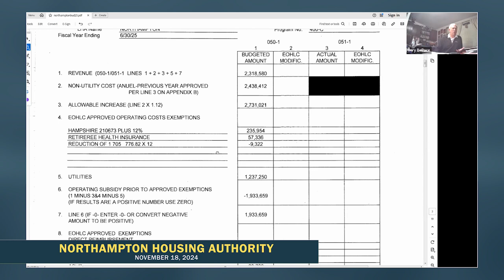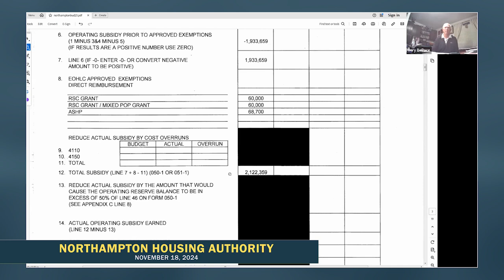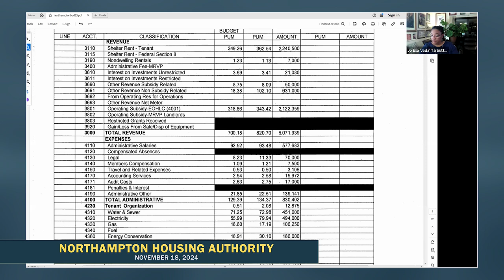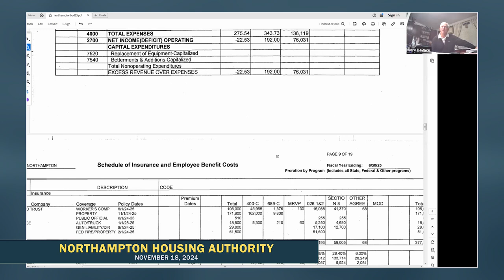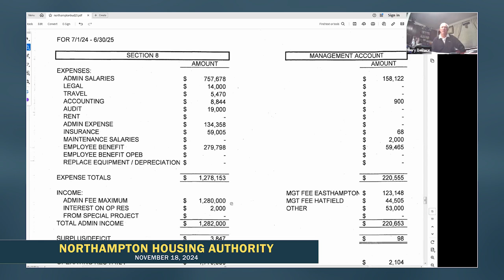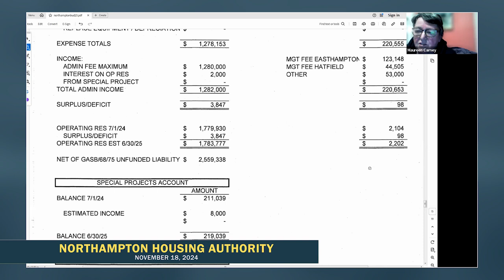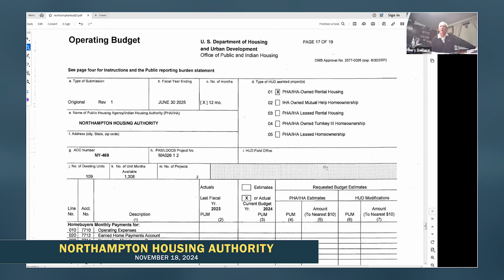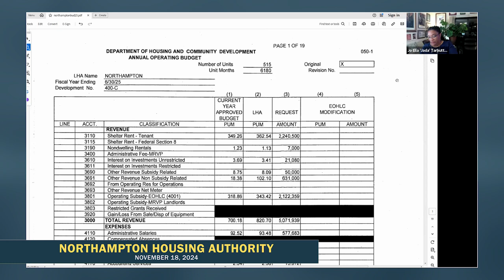Northampton Housing Authority | November 18, 2024